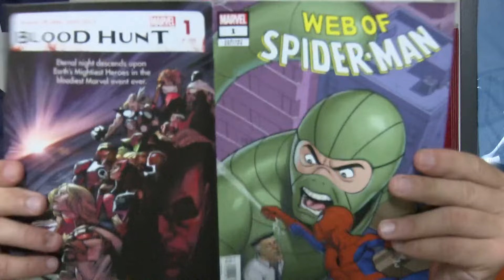Collections through the years: Here's what some DFW residents have collected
Collections can often appreciate in value.